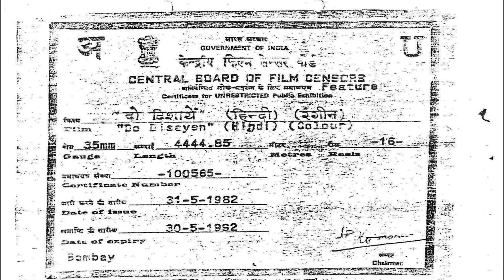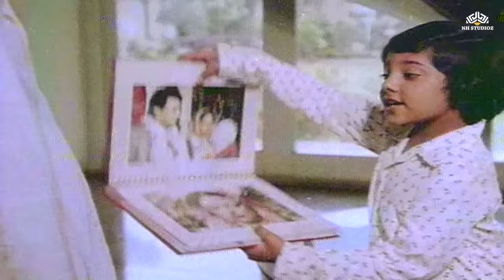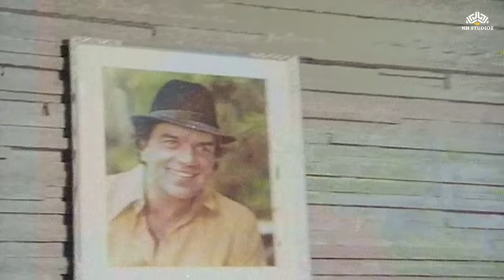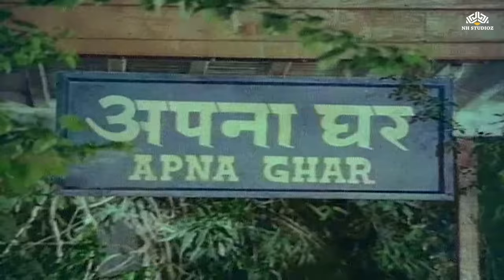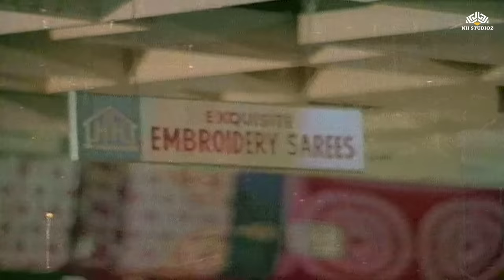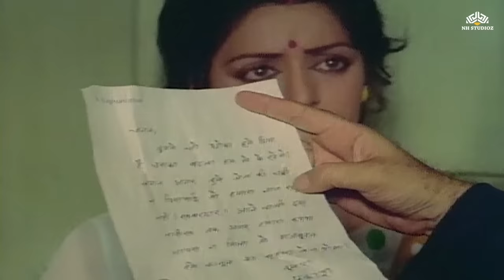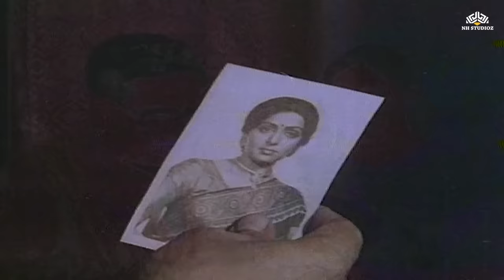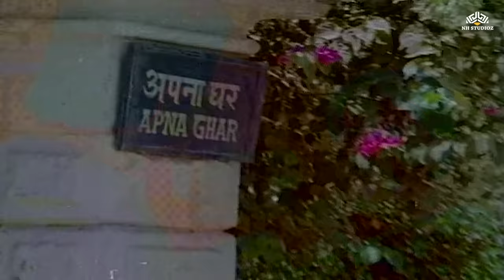Do Dishayen (1982) Full HD Movie - Dharmendra, Hema Malini, Prem Chopra | Old Hindi Movie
A woman who can never conceive starts raising a child whose mother is a mental patient admitted to a mental asylum.
Movie: Do Dishayen (1982)
Film cast: Dharmendra, Hema Malini, Prem Chopra, Aruna Irani, Deven Verma
Singer: Asha Bhosle, Lata Mangeshkar, Anwar, Yesudas
Lyricist: Anand Bakshi
Music Director: Laxmikant Pyarelal
Film Director: Dulal Guha
Film Producer: R Renuka